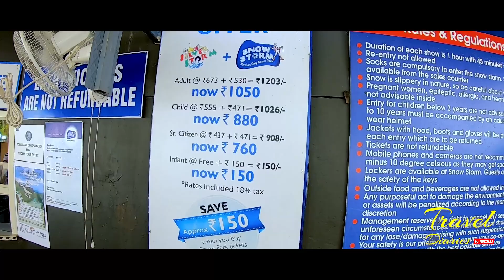EP #02 Snow Storm Park Athirapilly - മഞ്ഞിൽ കുളിച്ചു അതിരപ്പിള്ളി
You will find fun entertaining yet honest and in-depth Car and Motorcycle reviews, as well as Travel Diaries.